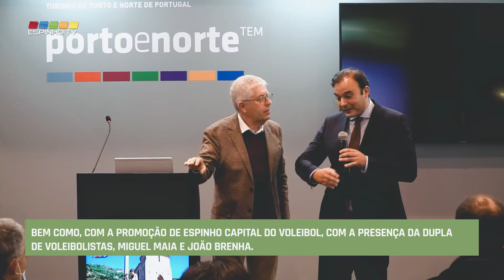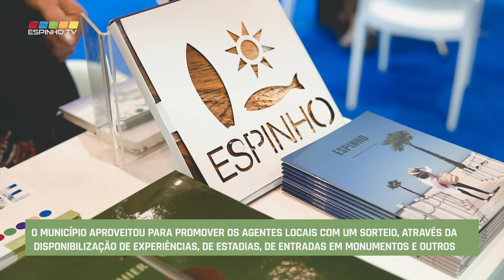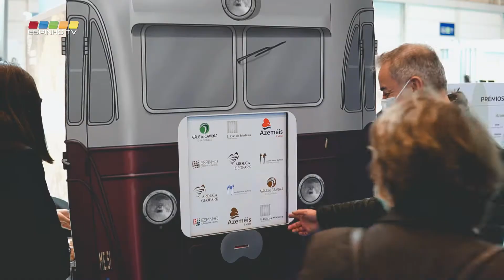Espinho marcou presença na BTL - Bolsa de Turismo de Lisboa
O Município de Espinho voltou a marcar presença na BTL - Bolsa de Turismo de Lisboa, através do stand da Entidade Regional de Turismo do Porto e Norte, entre os dias 16 e 20 de Março.
Esta foi uma excelente oportunidade para o município realizar uma promoção estratégica, nomeadamente na área dos eventos e da oferta complementar.
Destacam-se, neste âmbito, a promoção dos Festivais de Cinema, que contou com a presença do jornalista Mário Augusto e dos representantes do FEST - Festival Novos Realizadores Novo Cinema, e do CINANIMA - Festival Internacional de Cinema de Animação de Espinho, bem como, com a promoção de Espinho Capital do Voleibol, com a presença da dupla de voleibolistas, Miguel Maia e João Brenha.
Além destas novidades, houve lugar para promoção do Festival Internacional de Marionetas de Espinho - o Mar-Marionetas, através das mascotes Mário e Neta, e Encontro Internacional de Estátuas Vivas com a performance de uma estátua viva.
Destaque ainda para a Promoção Gastronómica dos nossos peixes e mariscos.
O Município aproveitou este privilegiado espaço de promoção, para promover os agentes locais com um Sorteio, através da disponibilização de experiências, de estadias, de entradas em monumentos e outros, a sortear por profissionais e público geral que visitaram a feira.
A 33ª edição da BTL marca a retoma do setor do Turismo, reforçando o seu estatuto de maior evento de turismo em Portugal. Este é um espaço único de mostra, de negócio e de network.